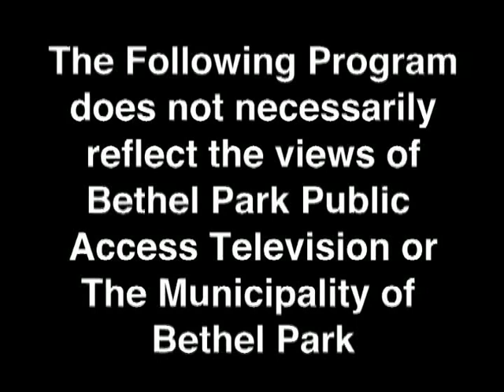Let's Talk Tailwaggers All But Furgotten